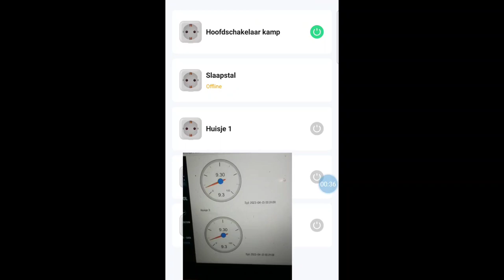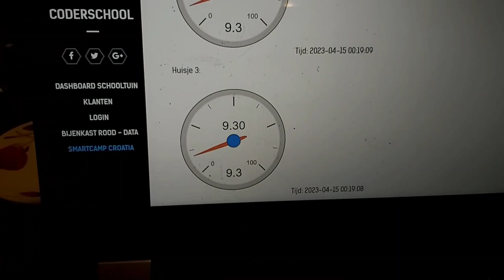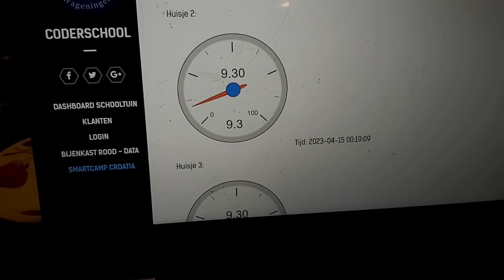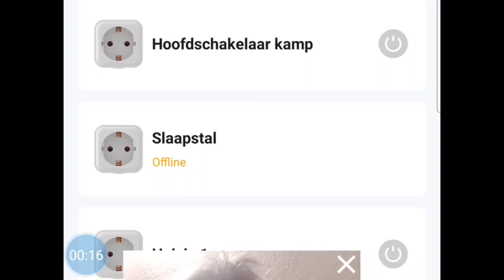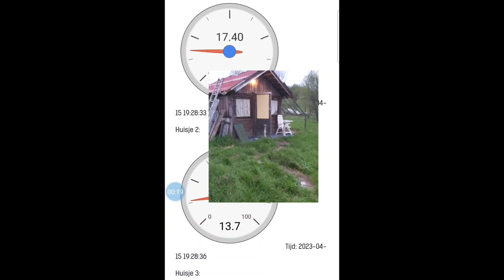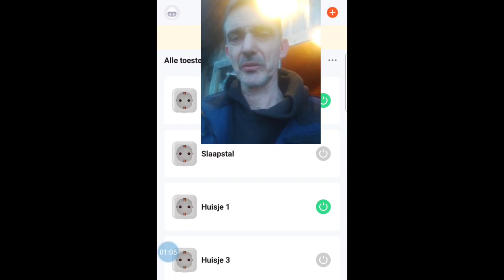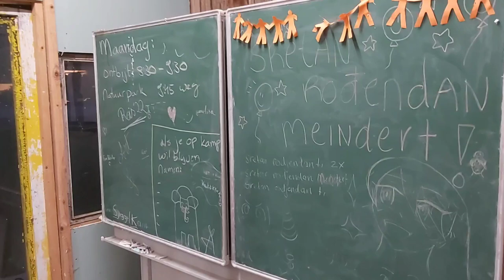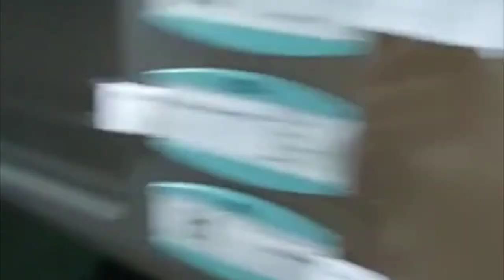Deel 2. Voorbereiding kamp Kroatië leerlingen uit Nederland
Deel 2 seizoen 16